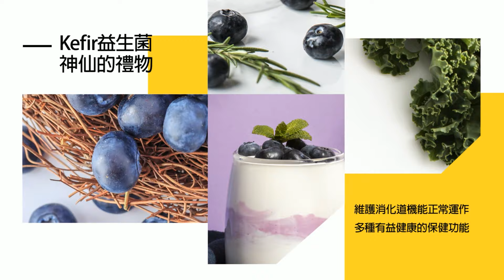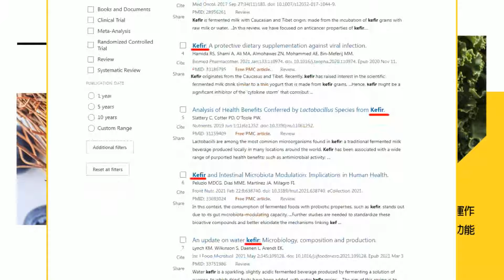【盧秀芳辣晚報】韓國瑜讓美國會議員笑哈哈「跟外交部吃飯是黑白、跟立法院是彩色」｜韓國瑜自爆絕招 這群人笑了 精華版